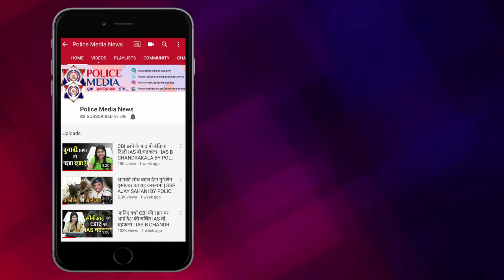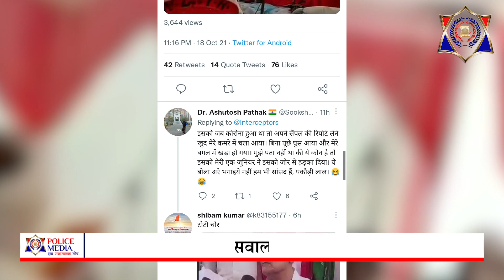चुनाव आते ही नेताजी के बिगड़े बोल, पुलिस को दी भद्दी भद्दी गालियां....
चुनाव आते ही नेताओं के बड़बोलेपन का सिलसिला शुरू हो गया है. ऐसे में अब यूपी के सोनभद्र जिले के रॉबर्ट्सगंज से अपना दल (एस) सांसद पकौड़ी लाल कोल का एक वीडियो सोशल मीडिया पर खूब वायरल है, जिसमे वो सवर्णों को अपशब्द कहने के साथ साथ यूपी पुलिस को भी गरियाते नजर आ रहे हैं। दरअसल, वीडियो में वो ये कहते दिखाई दे रहे हैं कि उन्होंने पुलिस को पिटवा दिया। हालाँकि पुलिस मीडिया न्यूज़ इस वीडियो की पुष्टि नहीं करता है।